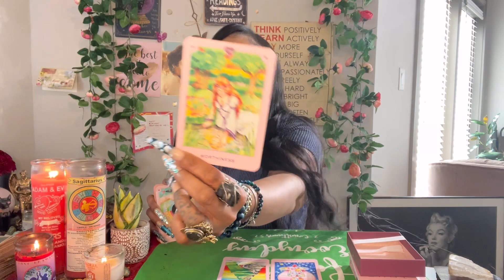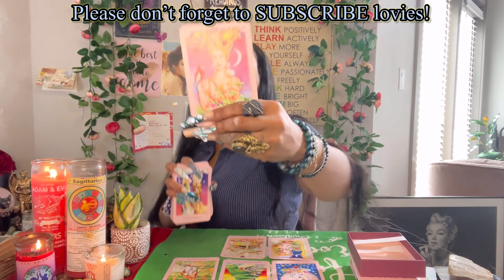♏️ SCORPIO: TONS OF COMMUNICATION COMING IN FROM ATLEAST TWO DIFFERENT PEOPLE SCORPIO! GET READY!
Miss Hawaii is:
Scorpio - Sun ☀️
Scorpio - Mercury 🔥
Scorpio - Venus ❤️
Scorpio - Pluto 🌏

Blessings 💕